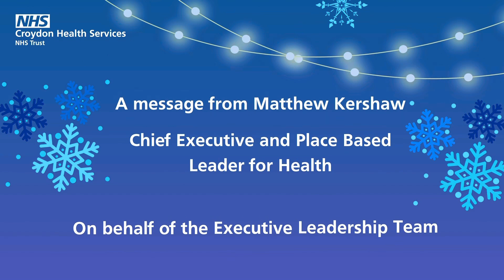Merry Christmas from our Executive Team 2023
A message for our staff working across Croydon Healtn Services to wish everyone a Merry Christmas and a happy New Year.